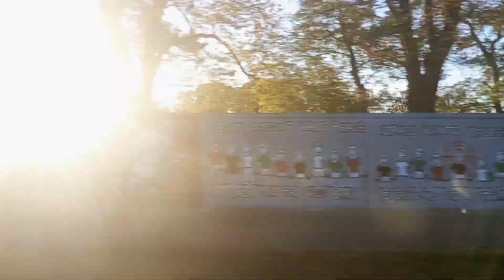Wyścigi 2024-10-17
Kolejne z serii amatorskich nagrań muru toru wyścigów konnych na warszawskim Służewcu.